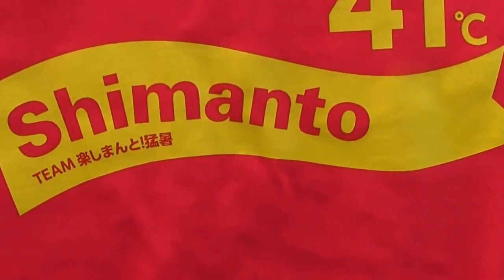日本一暑い四万十市で４１℃のＴシャツ好評発売中 The No 1 hot town of Japan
暑さ日本一を達成した四万十市で「Ｓｈｉｍａｎｔｏ　４１℃」のＴシャツ発売中です。
四万十市の４００１０の４と１の語呂合わせもぴったりで話題です。

四万十市観光協会（高知県四万十市右山）で2000円で発売中です。
サイズは１３０・１５０・Ｓ・Ｍ・Ｌ・ＸＬ　色は赤・白・緑黄青等です。

『フリーBGM・音楽素材MusMus』を使用しました。